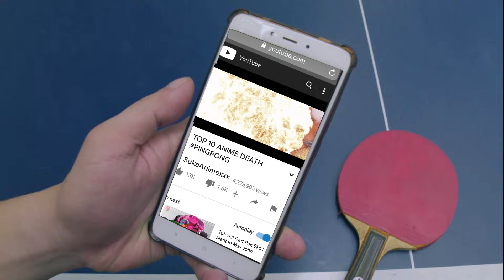TOP 10 ANIME DEATH | FILM PENDEK BANGET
Sejarah Permainan Tenis Meja

Terdapat berbagai macam versi awal terciptanya olahraga tenis meja ini. Beberapa sumber mengatakan bahwa permainan ini ditemukan oleh kaum tentara inggris yang ditugaskan ke india atau afrika selatan dan dibawa kembali ke negara mereka, ada juga yang mengatakan awal ditemukannya adalah dari hobi dimana awal mulanya adalah menggunakan meja makan dan bola gabus.

Saya berharap dengan adanya video ini mampu menambah wawasan penonton agar giat berlatih tennis meja